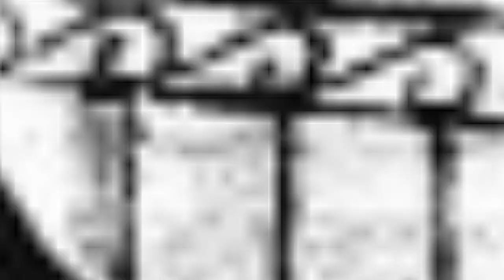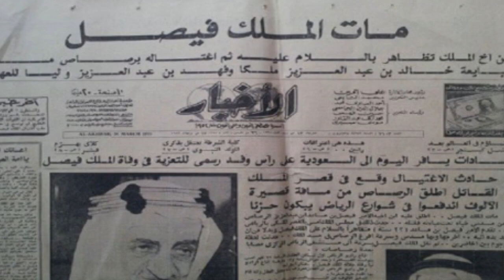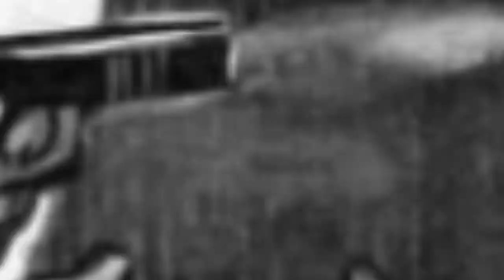Yaa Dilay Boqor Faysal? | Dilalkii Qorshaysnaa & Basaasiintii Ugu Halis Badnaa | Taxane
Boqorkii Haybadda Islaamka iyo sidii loo shirqoolay | Yaa maleegay qorshaha shirqoolkan dil?